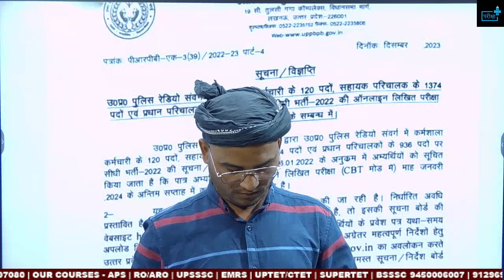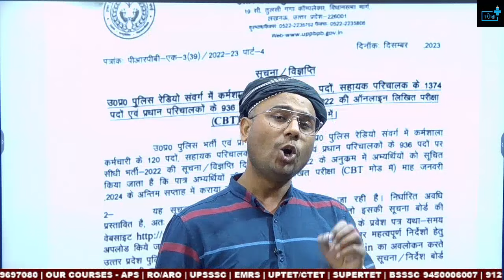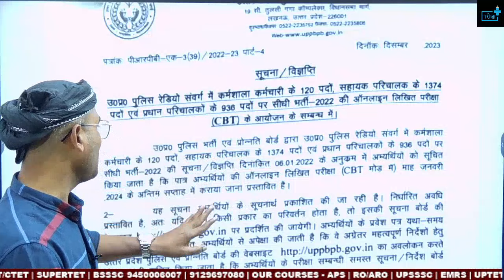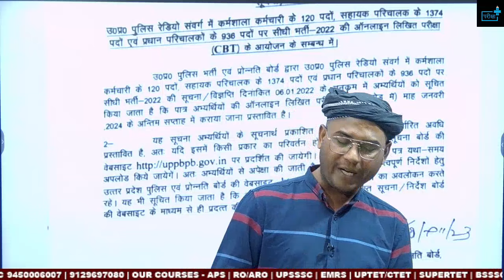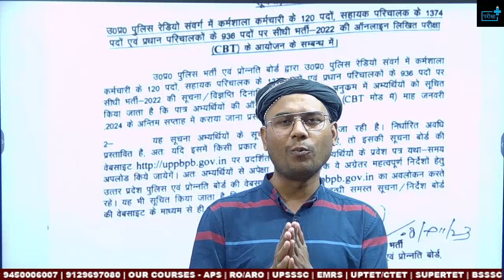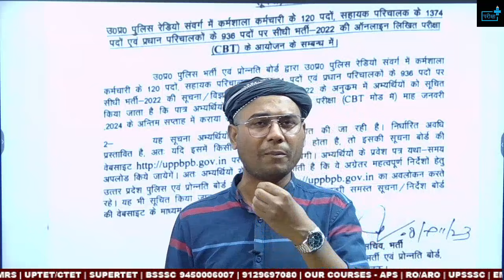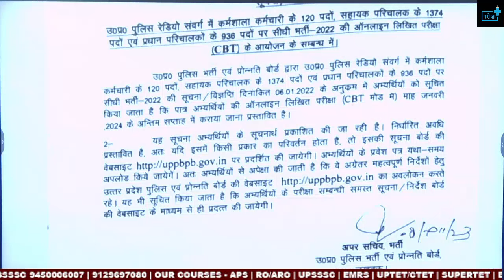UPP RADIO OPERATOR EXAM DATE OUT, कब है परीक्षा ? UPP CONSTABLE, COMPUTER OPERATOR फॉर्म कब तक ?